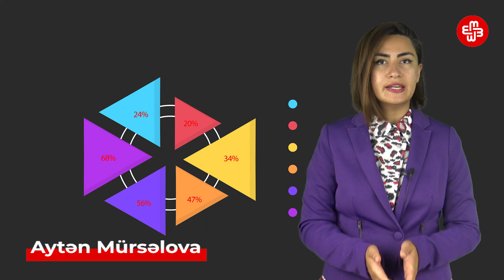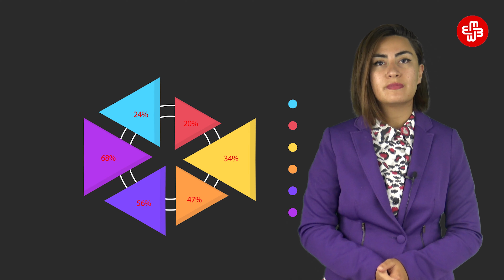Xərc: Əkin sahələri genişlənir, bəs məhsuldarlıq artırmı?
Xərc verilişinə baxırsız: Ötən həftə prezident ilham əliyev bildirdi ki, kənd təsərrüfatı sahəsində yaxşı nəticələr əldə olunubş xüsusilə fındıq bağlarının sahəsi əvvəlki illərdə 32 min hektar idisə indi bu rəqəm 80 min hektardır. İqtisadçılar isə deyir ki, əkin sahələrinin artması hələ məhsuldarlığın bol olması demək deyil.